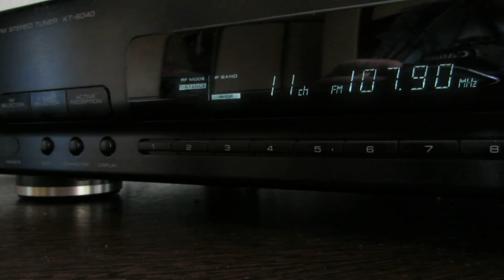107,9 FM Радио Звезда, 69км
Радио Звезда из г. Чебоксары.
Расстояние 69км, звук из наушников телефонов.
Тюнер Kenwood KT-6040.